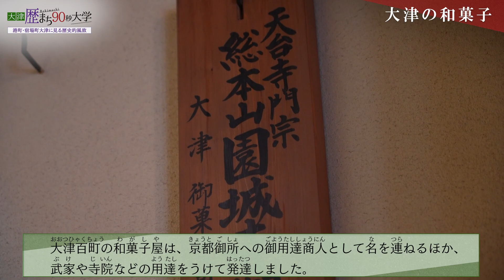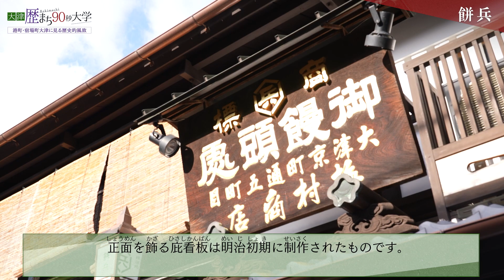大津の和菓子「叶 匠壽庵・鶴里堂・餅兵」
港町、宿場町として栄えた江戸時代の大津百町では活発な商業活動が行われていました。
　動画ではお酒やお菓子、大津絵など、大津を特徴づける産物と古くから店舗として利用されている建造物について紹介しています。
　商業の観点から、大津の町の魅力を知っていただき、ぜひ町なかを散策してみて下さい。